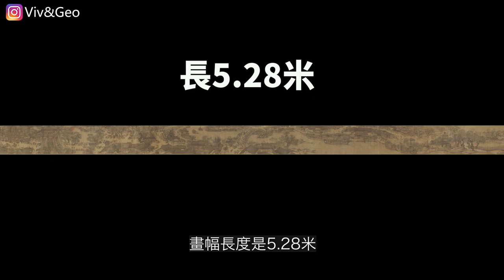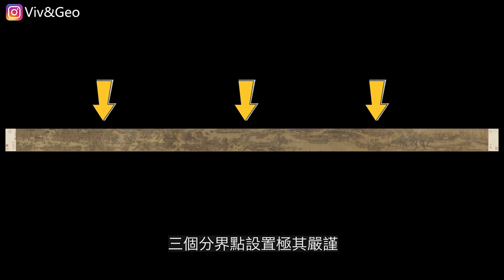宋版清明上河圖—陰謀與殺局，揭秘隱藏在千古名畫中的謎團｜Viv & Geo｜The secrets of world famous painting- Along the River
宋版#清明上河圖 舉世聞名，但是可能很少有人仔細觀賞過它，至於裡面藏著的眾多秘密，大家就更不得而知了。宮廷畫家#張擇端 原本是#以畫為諫，在《清明上河圖》中暗含了很多玄機。今天我們就來看看這幅中國十大傳世名畫之一，被譽為#中華第一神品 的，《清明上河圖》中，都隱藏著一些什麼樣的秘密。

【《清明上河圖》是否被裁減過】 00:30
【驚馬闖市】 2:30
【消防缺失】 3:06
【商賈囤糧】 3:53
【船橋險情】 4:49
【文武爭道】 6:20
【軍力懈怠】 6:54
【黨禍瀆文】 7:15
【城防渙散和外族間諜】 7:47
【稅金高昂】 9:19
【酒患成災】 9:42
【軍車橫行】 10:08

今天為大家介紹的是隱藏在畫卷之中的危機和矛盾，下一集影片中，大家將會看到，一千年前北宋百姓的風俗民情和衣食住行，竟和我們如今的生活，有著驚人的相似。比如外賣小哥，美容店，腳店，奶茶店以及有著多種經營項目的大酒樓，同樣非常有意思，大家記得收看！

相關鏈接：
【印度男孩，光明會，比爾蓋茨】乾坤門五術，關於第二波瘟疫疫情的預言，疫苗以及人口削減計劃

【20世紀最偉大的心理學實驗-恆河猴實驗】(上) | 瘋狂科學家以「真愛」之名虐猴5000只，卻拯救了人類的未來，為一代孩子奪回了母愛

【揭示人類精神病的最大成因—恆河猴實驗】(下)20世紀最偉大的心理學實驗

【2020四大預言盤點】瘟疫大火蝗災，古老預言已經成真?預言中的世界末日真的來了嗎？